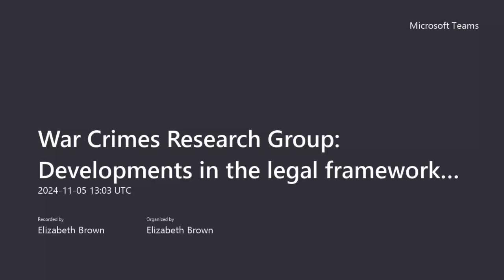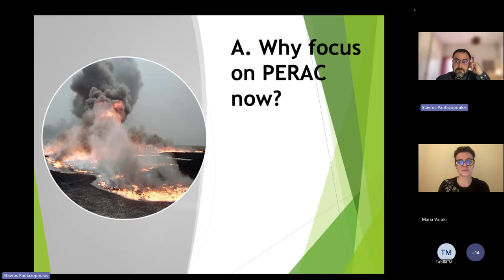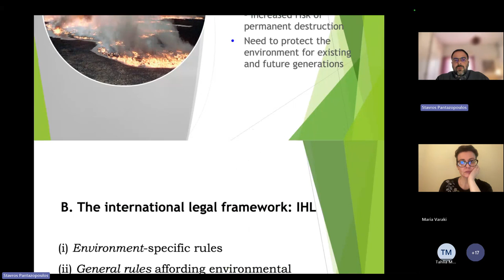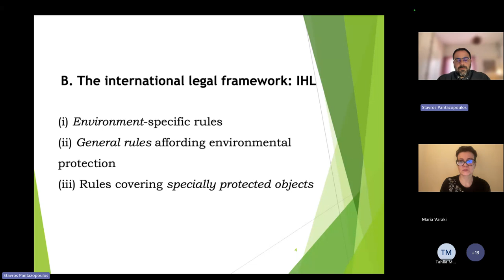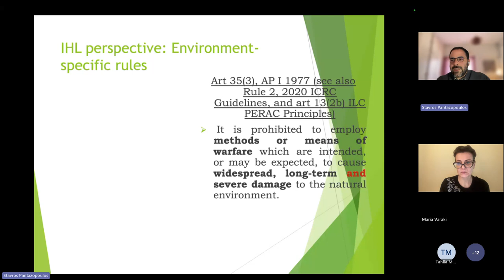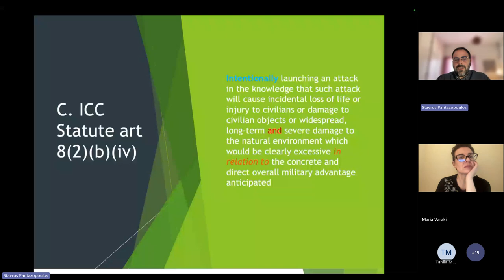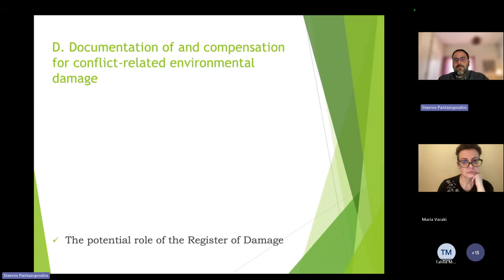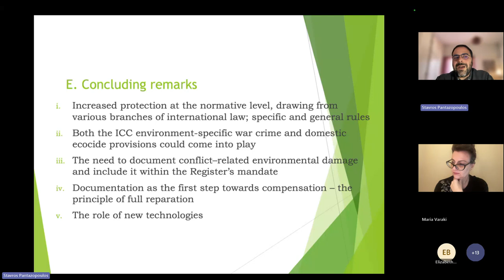Developments in the legal framework protecting the environment in relation to armed conflict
On the occasion of the UN International Day for Preventing the Exploitation of the Environment in War and Armed Conflict (6 November), Dr Dr Stavros-Evdokimos Pantazopoulos examines the evolving legal framework for environmental protection in armed conflict.

Speaker: Dr Stavros-Evdokimos Pantazopoulos,  Visiting Researcher at the Law School of the National and Kapodistrian University of Athens and the Erik Castrén Institute at the University of Helsinki.

Discussant: Dr Maria Varaki, Lecturer in International Law, War Studies Department, King's College London.